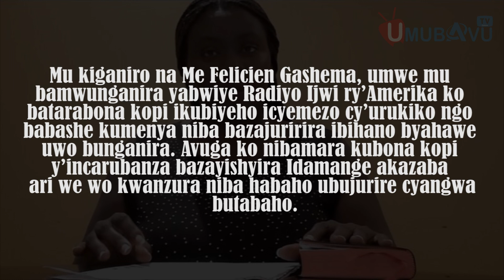Byakomeye Idamange arakatiwe, Umubare w’Abasirikare biciwe muri Mozambique wamenyekanye/Rurashinjwa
Umubavu_Tv_Online Rwandan Niba uzi umuntu ufite ubuhamya butangaje, ufite inkuru idasanzwe,cyangwa irimo akarengane, amakuru atangaje cyangwa ikindi wifuza ko twasangiza abakunzi bacu, watumenyesha kuri 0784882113 cyangwa .